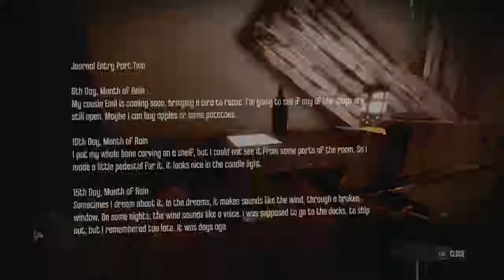Let's Play: Dishonored [BLIND] Part 14